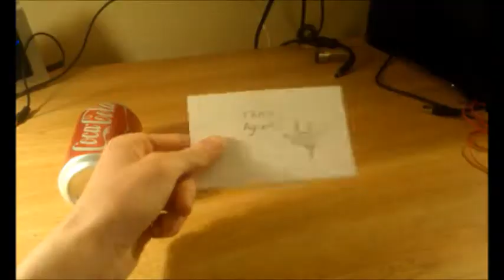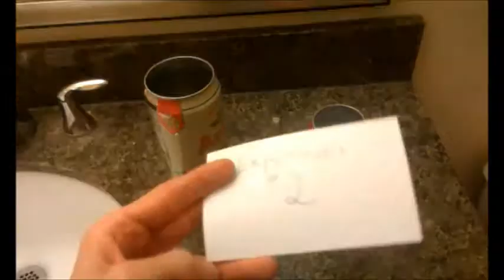Mindscrew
Interesting parlor tricks that seem to defy the laws of physics, and a great way to entertain your friends. Caution: If you do this in the 1800's you may be burnt as witch.